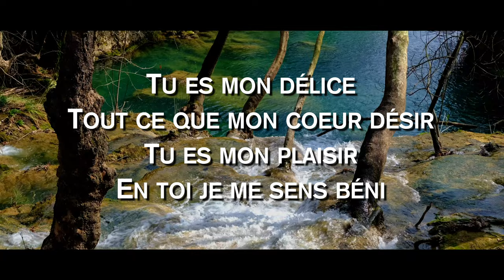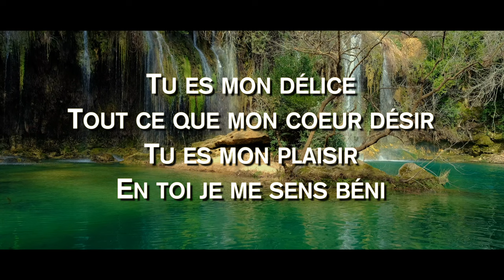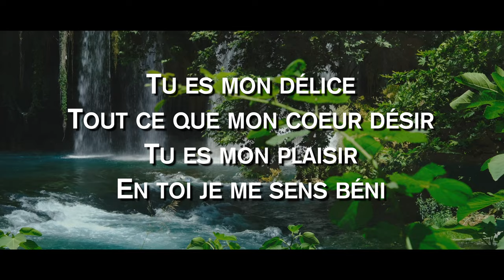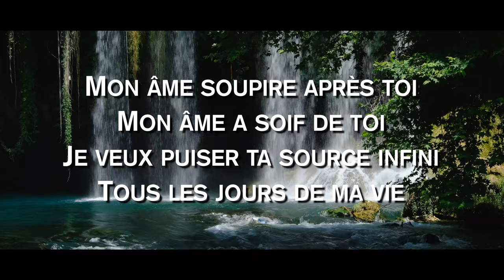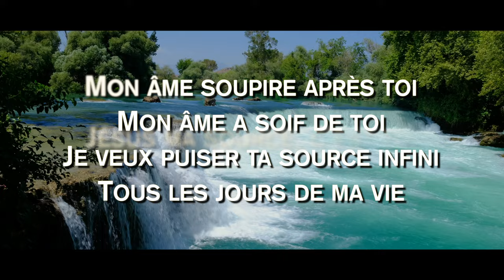Play-Back (avec paroles) - Jésus ma Source, c'est Toi